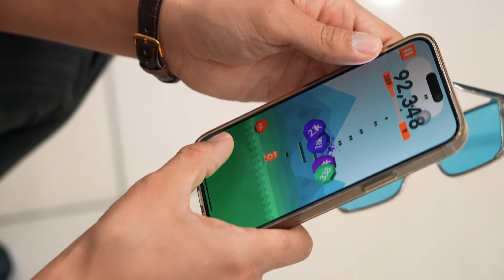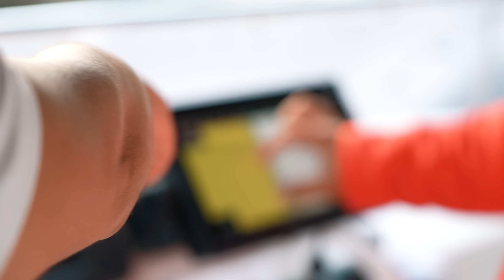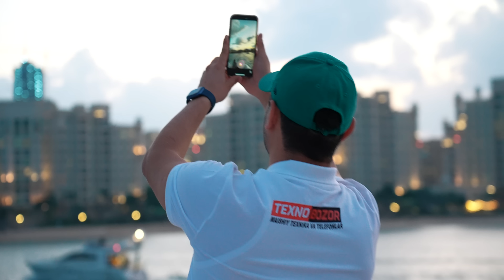ДУБАЙДА 70 ДОЛЛАРЛИК МАЁВКА ҚИЛДИК